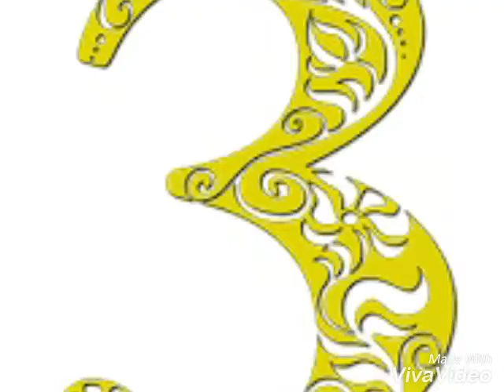Counting in Oman 1-20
Video is corporated from this
Video by kvnvasu counting.